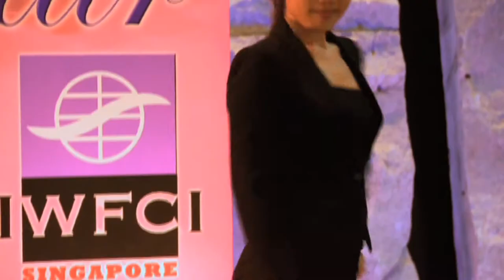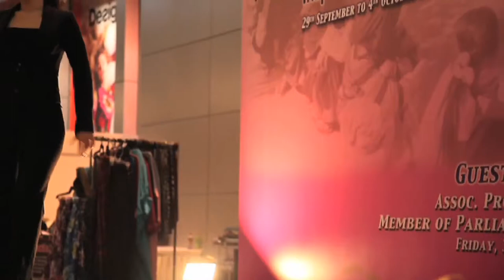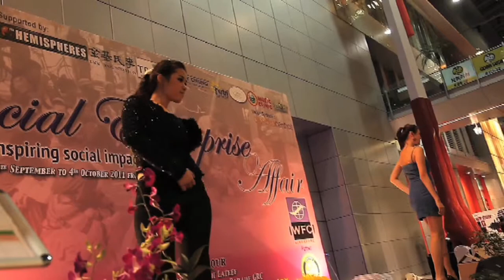Style Infinity Fashion Show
Shot on the Sony EX 3(Wide Shot) and Canon 5D MKII (Roving Shots)